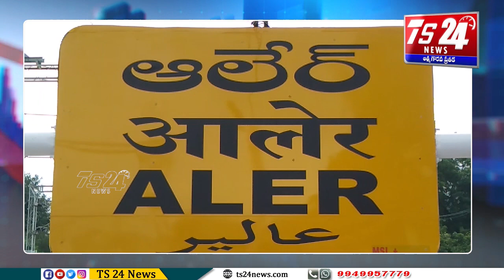ఇసుక రవాణా పూర్తిగా నిషేదించాలని ఎం ఆర్ ఓ గారికి వినతి పత్రం అందజేత|TS24 News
యాదాద్రి జిల్లా ఆలేరు లోని పెద్దవాగు నుండి ఇసుక త్రవ్వకాలను, అక్రమ రావణను పూర్తిగా నిషేదించాలని బీజేపీ ఆధ్వర్యంలో సోమవారం స్థానిక తహసీల్దార్ కార్యాలయంలో ఎంఆర్ ఓ గణేష్ నాయక్ గారికి వినతిపత్రం అందచేశారు ఈ కార్యక్రమం ను ఉద్దేశించి బీజేపీ పట్టణ అధ్యక్షులు బడుగు జహంగీర్ మాట్లాడుతూ గతం లో సస్యాశామళంగా ఉన్న ఆలేరు  పాలకుల ధనదహానికి పెద్దవాగు లో ని ఇసుకను హైదరాబాద్ నగరానికి తరలించడం ద్వారా ఆలేరు పట్టణ పరిసర ప్రాంతంలో భూగర్భ జలాలు అడుగంటి అటు వ్యవసాయం గా సాగునీటికి రైతులు పంటలు మానుకుని కూలీలుగా హైదరాబాద్ నగరానికి వలసలు పోతున్నారని  ఇటు త్రాగునీటికి ప్రజలు తీవ్రమైన ఇబ్బందులకు గురవుతు నాణ్యత ప్రమాణాలు లేని వాటర్ ప్లాంట్లను అధిక రెట్లకు కొనుకుంటున్నారని భూగర్భ జలాలు లేక ప్లారోసిన్ వలన వికలాంగులుగా నడి వయసులో ఎందరో వృద్దులుగా అవుతున్నారని  ఆవేదన వ్యక్తం చేశారు ఇంత దుర్భరమైన పరిస్థితులలో కూడా నేటివరకు వాగులో ఇసుక రవాణాకు అనుమతులు లేకున్నా రాత్రి వేళల్లో పగటి వేల అనుమతికి మించి అక్రమంగా రవాణా చేస్తుంటే అడ్డుకట్ట వేయాల్సిన అటు పోలీస్, ఇటు రెవిన్యూ అధికారులు పరోక్షంగా వారికి సహకరిస్తూ పూట గడుపుతున్నారని దీని వలన అక్రమార్కుల ఆగడలు ఎక్కువై ఇసుక వ్యాపారం మూడు పువ్వులు ఆరు కాయలుగా కొనసాగుతుందని నిరసన తెలియచేసారు ఇంటి నిర్మాణాలకు ప్రత్నమయంగా ప్రభుత్వం జీ వో ప్రకారం గోదావరి ఇసుకను ప్రజలకు అందచేసి ఆలేరు పెద్దవాగు లో ఇసుక త్రవ్వకాలు రవాణాను పూర్తిగా నిషేదించాలని భవిష్యత్తు తరాలు నీటికి ఇబ్బందులు ఎదుర్కోకుండా వాగును కాపాడాలని సమస్య ను పరిష్కారం  చేయలేని పక్షంలో మునుముందు పెద్ద  ఎత్తున ఉద్యమాలు తప్పవని హెచ్చరిస్తూ అనంతరం ఎం ఆర్ ఓ గారికి డిమాండ్లతో కూడిన వినతిపత్రం కార్యకర్తలు నాయకుల సమక్షంలో అంద చేశారు ఈ కార్యక్రమం లో కౌన్సిలర్ జిల్లా యువమోర్చ ఉపాధ్యక్షులు సంఘు  భూపతి, బీజేపీ మండల అధ్యక్షులు దూసరి రాఘవేంద్ర,పట్టణ ప్రధాన కార్యదర్శులు బందెల సుభాష్, పులిపలుపుల మహేష్, ఉపాధ్యక్షులు జెట్ట సిద్దులు, కటకం రాజు, కిసాన్ మోర్చా అధ్యక్షులు నంద గంగేష్, మైనార్టీ మోర్చా అధ్యక్షులు ఎండి మక్షుద్, కార్యదర్శులు ఎనగందుల రమేష్, కళ్లెం రాజు,లక్కాకుల మహేందర్ అయిలి సందీప్, జిల్లా సీనియర్ నాయకులు తోట వెంకటయ్య, ఐడియా శ్రీనివాస్, వడ్డెమాన్ కిషన్, తోట మల్లయ్య,కామిటికారి కృష్ణ, కటకం నందం,సత్యనారాయణ,కూడికల మురళి, బోడపట్ల రాజశేఖర్,బండ శ్రీనివాస్, కిసాన్ మోర్చా ఉపాధ్యక్షులు పూల హనుమంతు, చీర శ్రీనివాస్,ఎగ్గిడి శ్రీనివాస్, రమేష్, నారెడ్డి సుభాష్ తదితరులు పాల్గొన్నారు